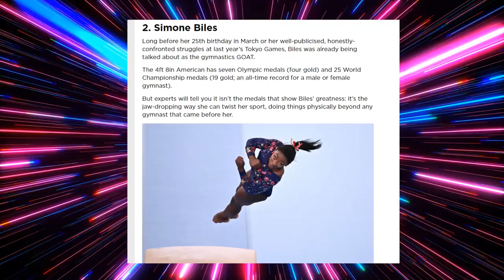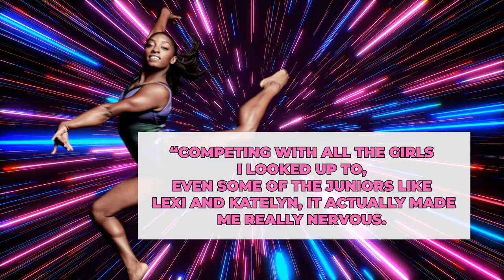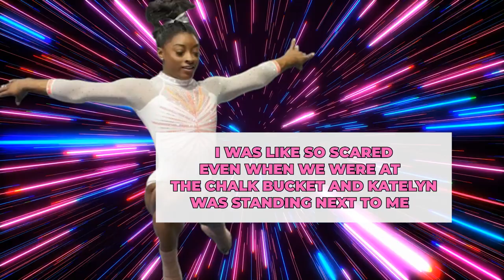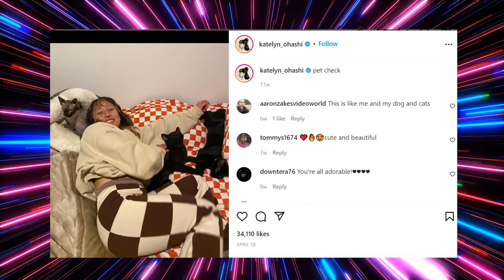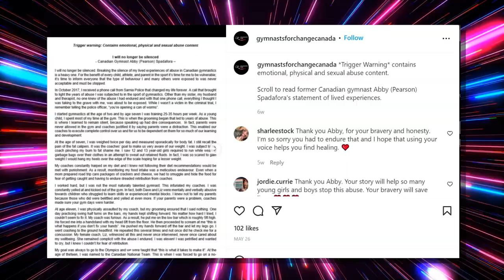Gymnasts That Would Absolutely DESTROY Simone Biles..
Welcome back to Sports Dive, today on the channel we are going to check out theGymnasts that would absolutely destroy Simone Biles. As we all know, gymnastics is one of the toughest sports types and the athletes who specialize in this particular type of sports are extremely talented. They train with their flexible bodies to achieve amazing control over it. Gymnasts are at real risk of death with a small mistake in their moves. Here are the best among them all. Let’s check out the list of Top 10 Best Gymnasts In The World Right Now.

1. Simone Biles – Best Gymnast of all-time. At number 1 in this list of the top 10 best gymnasts in the world right now, we have Simone Biles. At 15 years old, Simone Biles was rather young to make the 2012 Olympic team in London. For the past seven years, she had done everything. She already proved that she was the very best gymnast in the world in the Rio Olympics. It’s a dominant fact that she’s done just that. Biles has won three straight U.S Championships and happens to be the first female gymnast to win three straight World Championships. Her 25 total medals in the World competition are the best for an American gymnast. 2. Kohei Uchimura – Best male Gymnast. At number 2 in this list of the top 10 best gymnasts in the world right now, we have Kohei Uchimura. Nicknamed ‘Superman’, Japan’s Kohei Uchimura is fighting a strong case to be considered the best gymnast of all time. Uchimura has been visible at competitions wherever he’s been, whether it’s in his home country— as he’s won nine consecutive national titles in Japan —or also against the rest of the world as a six-time World all-around champion. Keep watching for more on the Gymnasts that would absolutely destroy Simone Biles.